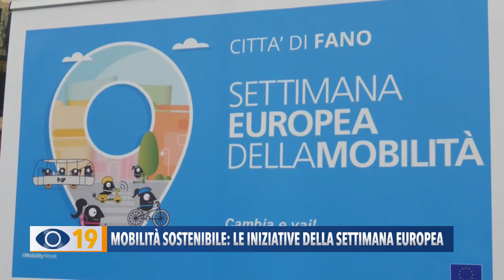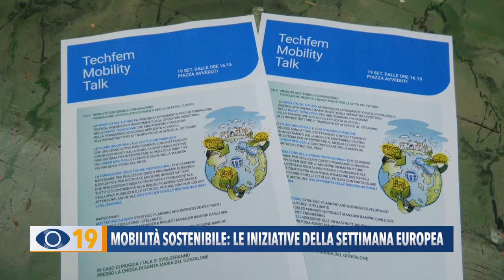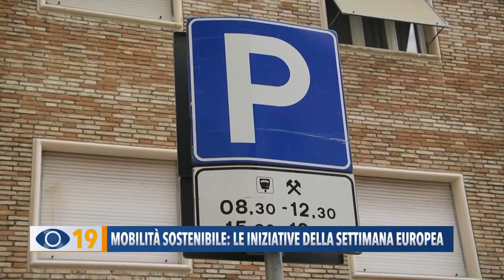Mobilità Sostenibile: le iniziative della settimana europea a Fano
Dal 16 al 22 settembre si svolgerà la Settimana Europea della Mobilità Sostenibile, a cui aderisce anche il Comune di Fano. Durante la settimana verranno organizzate una serie di iniziative per sviluppare la mobilità pedonale e ciclabile, al posto di quella motorizzata.